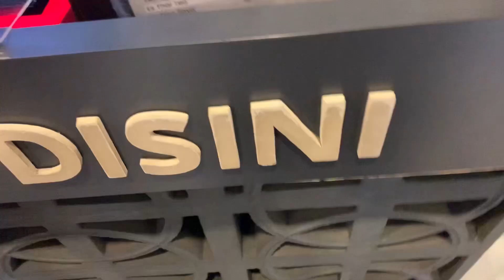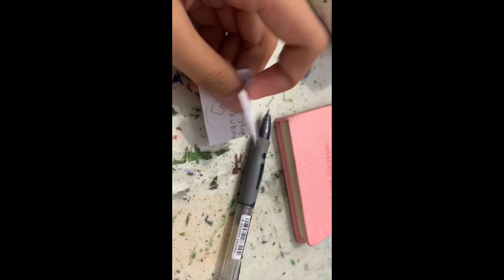VLOHKIE | 21 Sept 23 | ga mood and stay cool